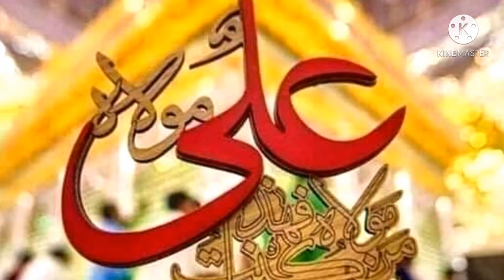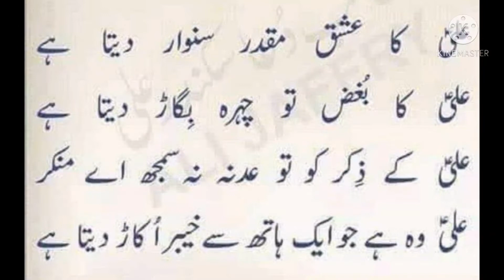jeet gaya lal qalandar | Jeet gaya lal qalandar lyrics | farhan | Islami Waqiat | Ali mola haider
Must Watch📱
PLEASE ,👇

A fantastic exclusive Naat brought to you by IslamiWaqiatMAFHH youtube channel ,a request that every lover💕 of taj dare khtme nbooat salallahu alhi walhi waslam and haq  khateeb Hussain ali badshah srkar💚

IslamiWaqiatMAFHH  brings you the best in spiritually uplifting videos .
All videos are specially editing ensuring the best viewing and listening experience.

In this vedio islamiwaqiat youtube channel brings you a fantastic Naat , expressing the wish to go to Madinah shrif , makkah and drbar of oliay Allah
Thanks.
Keep Visiting Our Channel For Others Videos

it's special for lover 💞 of
drbar-e-aliya blawara shrif and kotli sttyian 💍

Naat new kalam | meray bagdad main lachar hoon shai an lillah | blawara shrif | haq khatteb hussain official | bsp

also available in lyric...
Kar to liya zulm qalandar ki zamee'n par
rok saka kaun bhala zikr e qalandar
agli sahar aai to duniya ne ye dekha
phir wahi mela, wahi naubat, wahi langar

bolo bolo sakhi laal qalandar mahaan
ali ali ali ali

Jhoole laal bolo.. ali ali ali ali
sona laal bolo.. ali ali ali ali
jhoole laal bolo sona laal bolo

haar gaya hai dushman e haider..
jeet gaya..jeet gaya..jeet gaya laal qalandar

sajj gaya mela sehwan ki zamee'n par
jeet gaya laal qalandar

laal qalandar, laal qalandar
mast jhoole laal qalandar

1. Phir se usi shaan ka mela ye saja hai
saare shaheedo'n ka lahu bol raha hai
kehte hai saare labbaik qalandar

2. Naaro se phir se ye fiza goonj rahi hai
ishq e qalandar me ye naubat jo baji hai
wajd mein aayi shaame qalandar

3. Jo hai sage sooe e qalandar wo kahega
This Wonderful Kalam :
Thanks.